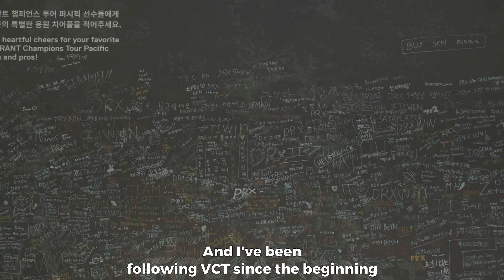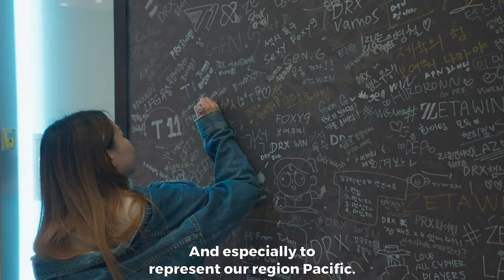WALK WITH ME IN VCT PACIFIC EP4 : A Day in the Life of VCT Pacific Host Victoria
Ever wonder what a VCT Pacific host's day is like? Join us for a new series - Walk With Me - where we take you behind the scenes!

Today, we're hanging with @TheChubbyNinja! Check out their pre-show routine, backstage hustle & venue tour! ️